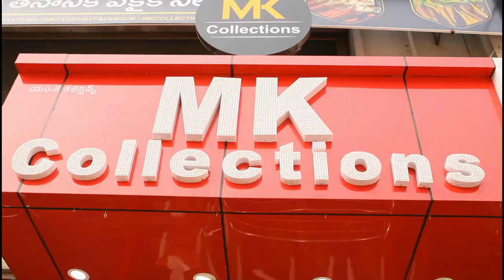720 రూ/- కే అదిరిపోయ్య్ డిజైనర్ శారీస్ కలెక్షన్స్